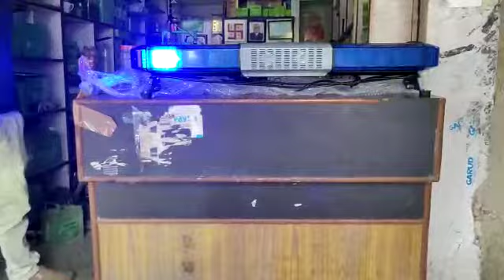July 18, 2022